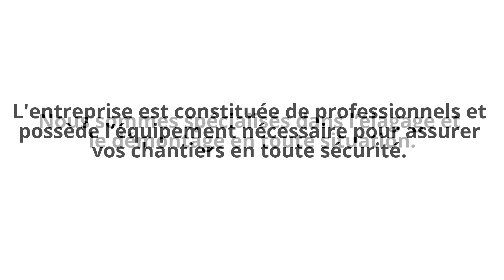ACER ELAGAGE: démontage, éhouppage et abattage.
L'entreprise est spécialisée dans les travaux concernant de grands arbres et les situations à risques, maîtrisant les différentes techniques en ce qui concerne l'élagage, le démontage, l'abattage ainsi que l'éhouppage.
zone d'intervention:France
Siège social :
Clermont-Ferrand
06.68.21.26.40